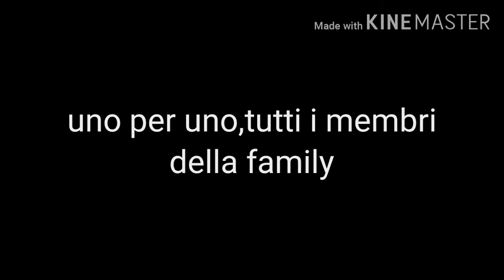Spiegazioni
Ringrazio chi si iscrive 🙏🏻